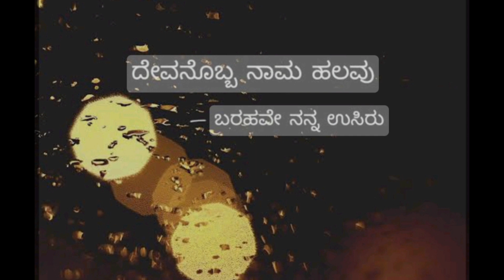# ಕಸಗೂಡಿಸುವ ಶರಣೆ "ಸತ್ಯಕ್ಕ" ಕಾಯಕವೇ ಕೈವಲ್ಯವೆಂದಳು, ಪ್ರವಚನ ಕೇಳಿ 🙏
ಶರಣೆ ಸತ್ಯಕ್ಕ ಕಸಗೂಡಿಸುವ ಕಾಯಕದಲ್ಲಿ ಕೈವಲ್ಯ ಕಂಡವಳು, ಭಿಕ್ಷೆ ಬೇಡಲು ಬಂದ ಜಂಗಮನಿಗೆ ಹೊಡೆದು ಬಾಯಲ್ಲಿನ ಹಲ್ಲು ಉದುರಿಸಿದಳು, ಪೂಜಾರಿಗೆ ಕಾಯಕದ ಮಹತ್ವ ತಿಳಿಸಿಕೊಟ್ಟಳು
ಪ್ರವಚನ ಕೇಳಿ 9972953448